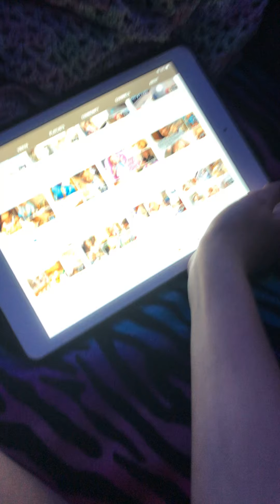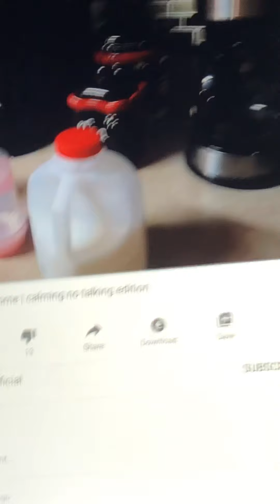June 10, 2020